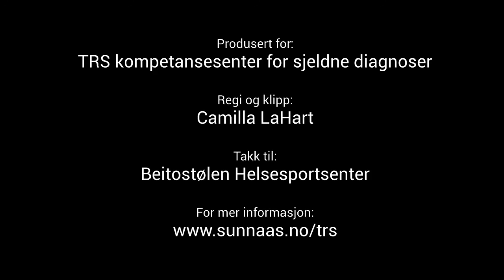Ryggmargsbrokk: Tilrettelegging i kroppsøving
Barn med ryggmargsbrokk har behov for tilpasset undervisning i kroppøving. Her forteller idrettspedagog Wenche Wilhelmsen hvorfor tilrettelegging er viktig og hva man må tenke på.